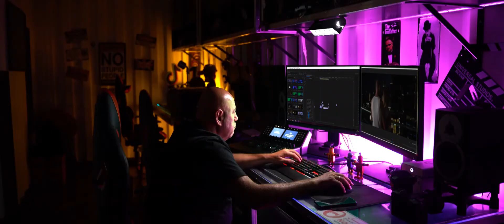Премьера клипа! Валерия - Пьяная (19.12.2020)